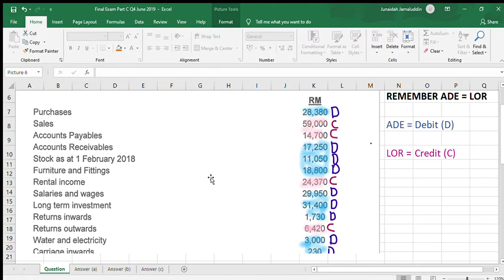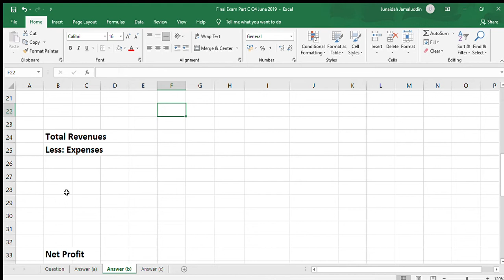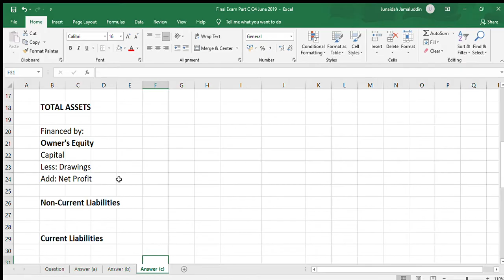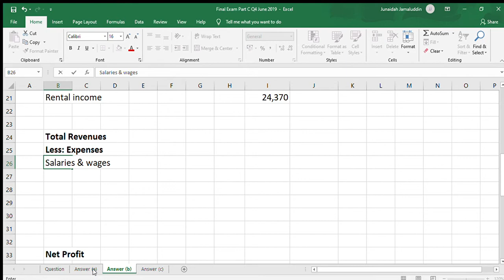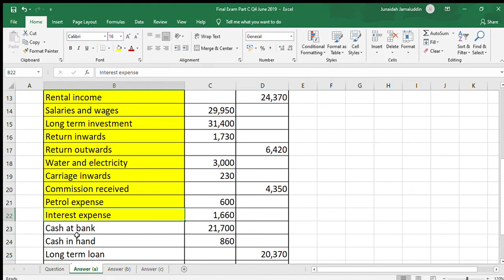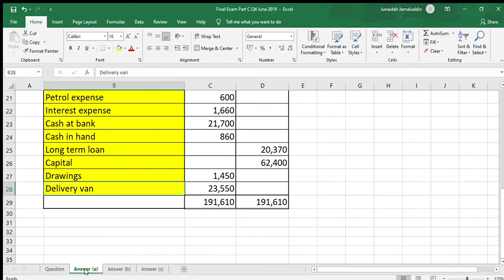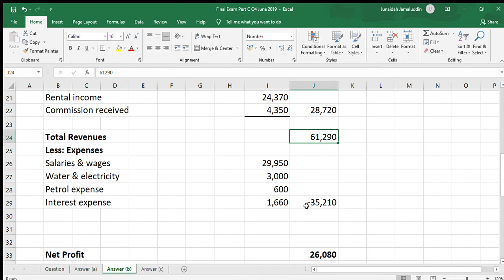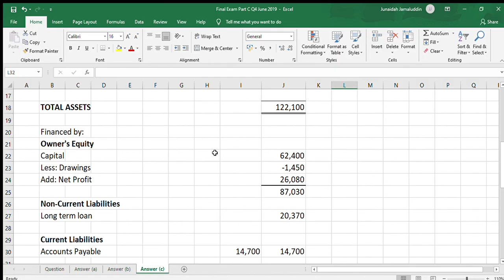Part 2 SOPL & SOFP Final Exam Part C Q4 June 2019